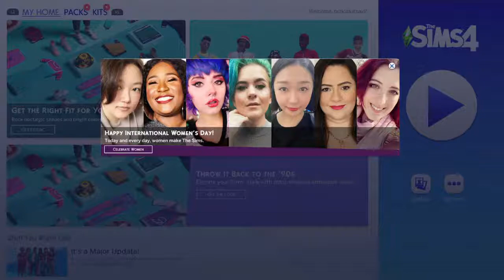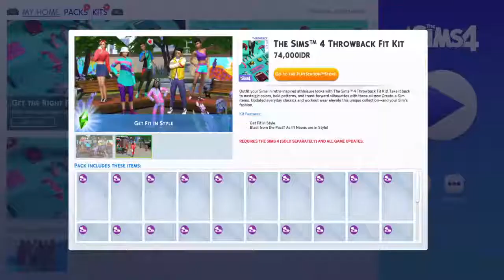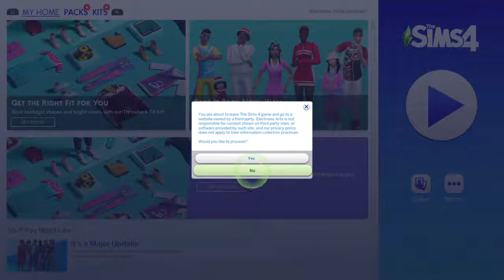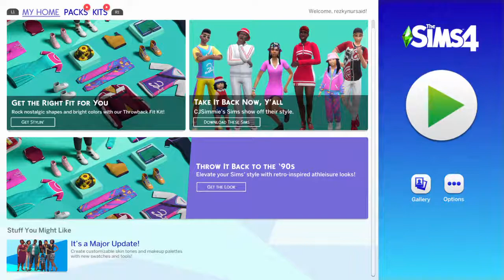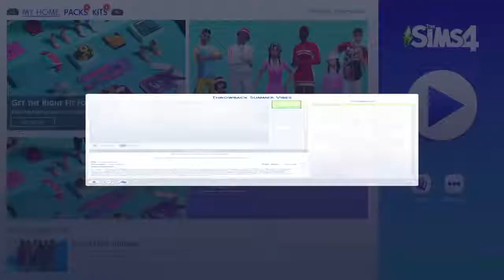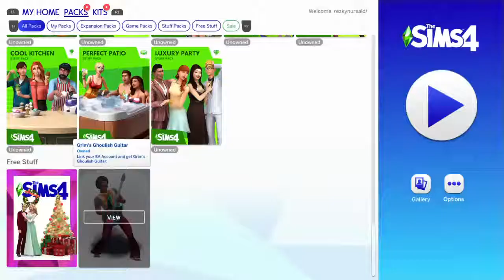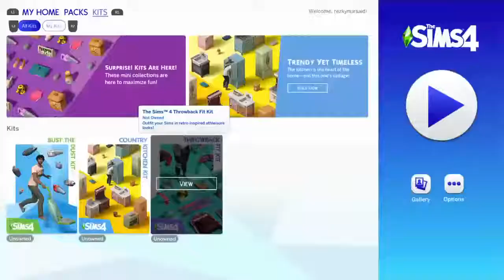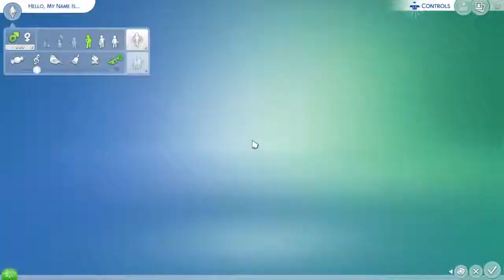The Sims 4 | Beginning